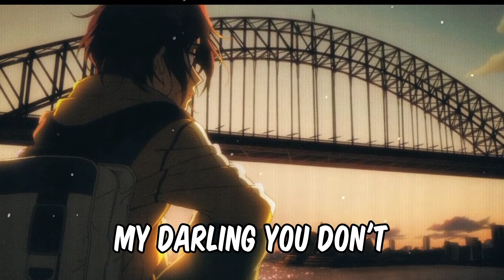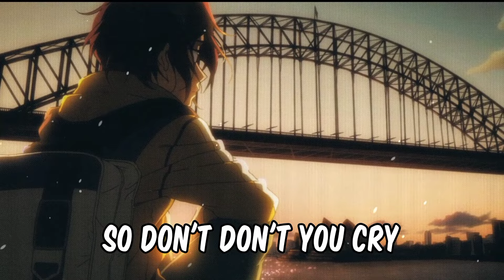Nightcore - Yesterday(Lyric)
✓Follow Kdrew

✓Song - Yesterday

•Lyric

My darling you don't,
Know a single thing about my past,
Cause if you did you'd hurt and run away without asking.
So what you wanna know you don't wanna know (Cause it will break your heart).
So do you really wanna go where you know I don't?
Cause I can't find the means to start thinking bout yesterday.
I don't wanna hear you say nothing bout yesterday.
I don't wanna hear you say cause a new day has come,
Another day that we've won, and I don't care about yesterday,
Yesterday is gone.
Girl I don't want to deal, with a past that was left unspoken.
Our love is made of steel with a lock that'll never be broken.
So don't you cry about the answers I aint givin.
This is for you, you and I.
Cause we don't need to be living for yesterday.
Yesterday is gone.
Yesterday is gone.
Yesterday is gone.
You think that I don't love ya if I don't say every little thing about me,
That I was doing yesterday.
Whats done is done.
Why can't you be the one,
To love the man that you helped me become?
Yesterday
Yesterday is gone.
Yesterday is gone.
Yesterday is gone.
Yesterday is gone.